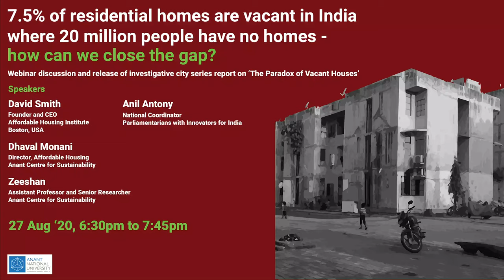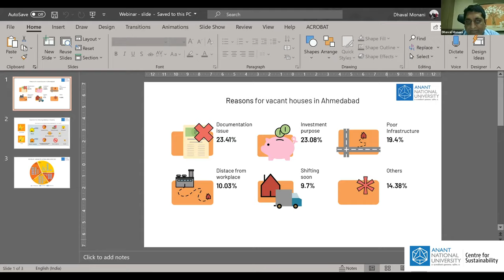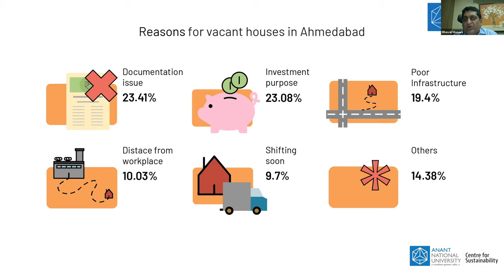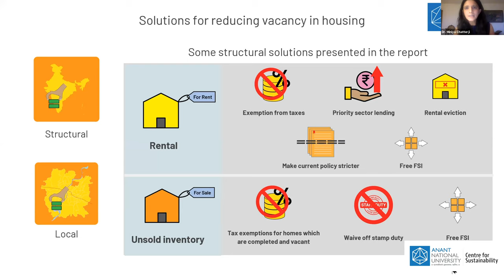Webinar discussion and report launch of The paradox of vacant houses in India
Welcome Remarks
Dr. Anunaya Choubey, Provost, Anant National University

The paradox of vacant affordable houses in India
Dhaval Monani, Director, Affordable Housing, Anant Centre for Sustainability, Anant National University
7.5% of residential homes are vacant in India where 20 million people have no homes - how can we close the gap?

David Smith, Founder and CEO of the Affordable Housing Institute, Boston, USA.

Dr. Zeeshan, Assistant Professor and Senior Researcher, Anant Centre for Sustainability, Anant National University

Dr. Sharadbala Joshi, Senior Researcher, Anant Centre for Sustainability, Anant National University

Anil Anthony, National Convenor, Parliamentarians with Innovators of India

Moderated by Miniya Chatterji, Director, Anant Centre for Sustainability & CEO Sustain Labs Paris

The session will discuss how we could increase affordable housing stock in India by introducing incentives or disincentives for keeping houses vacant as well as the effective use of vacant houses during disaster relief.

Since May 2019, the Anant Centre for Sustainability has been researching the reasons for 7.5% of residential buildings in India to be lying vacant. This seemed to us to be a colossal waste on infrastructure, especially given that the estimated housing shortage in India is close to 20 million and heavily skewed towards the country’s poorest socio-economic group. How can we reduce the number of vacant homes in the affordable housing segment in India? We conducted a large scale survey, one city at a time to better understand the reasons for vacancy. Are the reasons structural, cyclical or regional? By understanding the underlying problem we have tried to come up with possible contextual solutions.

This was also why in April 2020, at the time when India had only 2,543 cases of COVID-19 patients, the Anant Centre for Sustainability submitted a detailed proposal to the Prime Minister’s Office on how to transform vacant community halls, marriage halls, office spaces, and residential buildings in India into temporary hospitals and quarantine facilities for COVID-19 patients in an effective yet highly affordable way. In times of crisis utilizing already existing underutilized hard infrastructure across the country, instead of constructing new hospitals with expensive materials and systems helps allocate scarce resources in an optimal manner. The proposal included intricate details about the vacant spaces that were suited for specific COVID-19 conditions, room layouts, list of equipment required, costs, vendors, as well as a financing structure that did not require the government to pay for the costs to set up COVID-19 recovery facilities in vacant buildings.

We recognised that this was an urgent need and so even before getting a response from the PMO, we started transforming vacant halls, apartments and entire buildings into temporary hospitals for COVID-19 patients in Thiruvananthapuram, Mumbai, Rajkot, Delhi. Each time we did so in no more than 7 days and at an extremely affordable budget.
Soon the team at the Anant Centre for Sustainability had also designed, manufactured, and put on road mobile oxygen response and testing facilities within the humble auto rickshaw.

As we launch the first of our city series report on The Paradox of Vacant Houses in India that focuses on Ahmedabad, we would like to also look back at the journey so far:

- conducted a survey of 476 apartments across 50 societies in Ahmedabad to investigate reasons and solutions for vacancy
- submitted to the PMO a detailed proposal on how to transform vacant buildings in India into temporary hospitals and quarantine facilities for COVID-19 patients in an effective yet highly affordable way
- designed, manufactured, procured, and set up 9 COVID-19 hospitals and quarantine centres across 4 states totalling over 1500 beds
- designed, manufactured, and put on the road the Anant Oxygen Response Auto Rickshaws and Anant Mobile Testing Auto Rickshaws in 2 states

This webinar launching the report, will bring together some of the partner organisations and individuals who have helped us so that we can:
- discuss the solutions for reducing the numbers of vacant affordable houses in India
- share learnings from our experience of transforming vacant infrastructure in to COVID-19 facilities